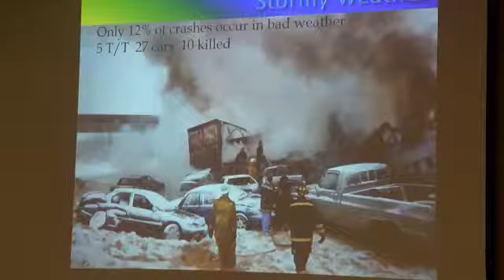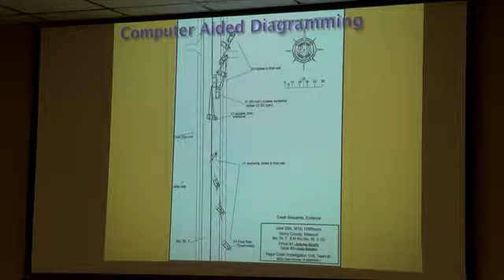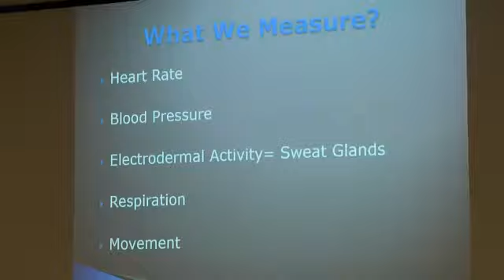Going out into the shooting range with MSHP